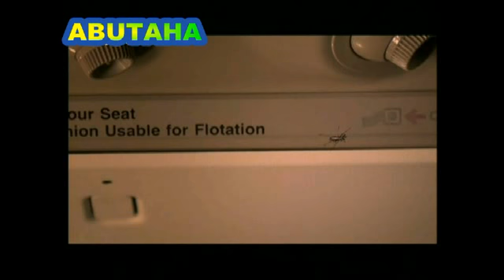طبيب يضحي بحياته من اجل اكتشاف سبب مرض